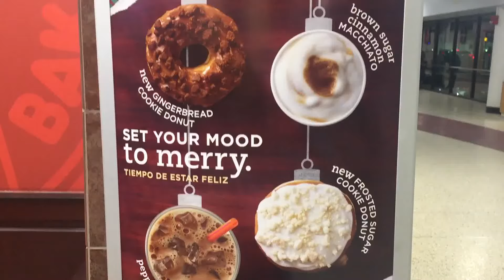Merry Dunkmas, Everyone! Christmas Themed Donuts from Dunkin’ Donuts (OFFICIAL COMMERCIAL)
Merry Dunkmas, Everyone! The official commercial for Dunkin' Donuts' Christmas themed donuts.